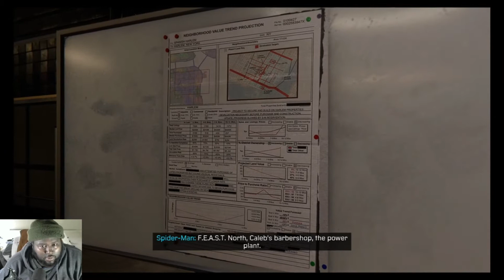Spider Mam Miles Morales | I found Bea ufff ♥ 👀 ep11